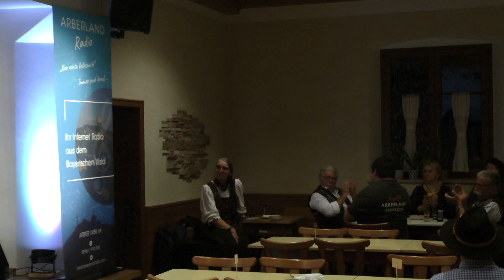Neurandsberg -- Hermann Fleischmann & Moastoarugga -- Witze & Gstanzl -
Benefizveranstaltung - zu Gunsten der "Imani Children" in Nairobi - von Gisela Neuhauser und Arberlandradio